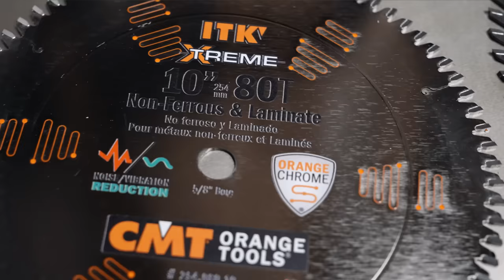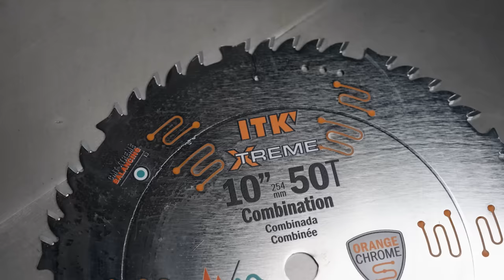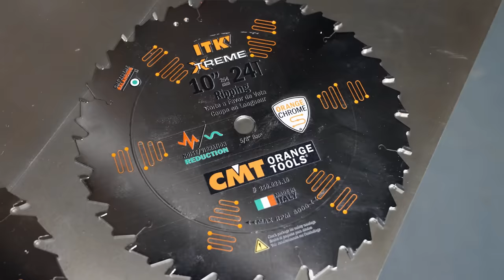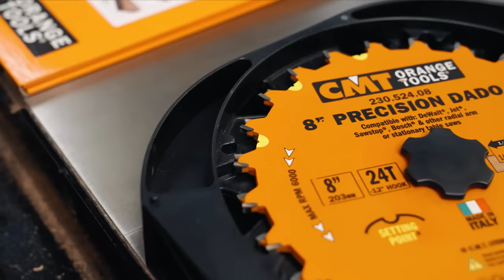A Comprehensive Guide to Table Saw Blades with 60,000 FPS Slow Mo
Today we take a  comprehensive look at the Top 6 Table Saw Blades and when to deploy them using 60,000 FPS slow motion video. We rented the Phantom TMX 7510 and got some insane footage that helped us really break down why you use each blade and show exactly what the benefits and drawbacks are to each one. I will give you a guide on which blades I use and when. By the end of watching this video you will have a complete understanding of each of the blades you will use 99.9% of the time.

Let me know what you’d like to see next!
*Video Refresher*
*Thin Kerf VS Full Kerf* Thin is better if your saw has less than 1.5 HP. If your saw is more than 1.5hp get the Full Kerf. A Thin Kerf blade is great to have in the arsenal regardless for those times you want to save as much wood as possible. Also great for preserving exposed joinery and grain match when removing box lids.
*Ripping Blade 24T* The best for rip cuts and terrible at crosscuts. My most used blades.
*Crosscut Blade 60T/80T* Fantastic for crosscuts but terrible at rip cuts. Low or negative rake makes them great in the Miter Saw or for fine cuts in plywood.
*General Purpose Blade 40T* Great all around blade for non repetitive cuts in wood UNDER 1.25”. Great for shop jigs and plywood.
*Combination Blade 50T* Great all around blade for non repetitive cuts up to 2 and 1/8” inch thick. Not good for plywood though.
*Dado Stack* Best for dados, grooves, rabbets, half laps, bridal joints, and hogging out material when you’re not cutting all the way through.
*Time Stamps*
*Intro - Why Consumables Matter* 0:00
*Review of Blade Terms* - Tooth, Gullet, Grind, Bevel, Rake/Hook, Kerf* 0:45
*Ripping Blade*2:58
*Crosscut Blades* 3:45
*General Purpose Blade* 6:40
*Combination Blade* 7:26
*Thin VS Full Kerf and What Do I Use?* 9:02
*Dado Stack* 11:01
*Cleaning and Sharpening* 11:02
*Check out OUR BRAND NEW STORE for tons of great TOOLS and Support the Katz-Moses Woodworkers with Disabilities Fund*

Tools I love:
Dewalt Planer Package
BLEM Combination Squares (high accuracy and value at a fraction of the price due to cosmetic scratch)
Dewalt Trim Router
Dewalt Full Size Router Kit
Dewalt Planer
Bosch 1.25 HP Colt Router
Bosch Edge Guide
Bosch Bushings Set
Centering Cone
*MY CNC MACHINES* (I highly recommend both)